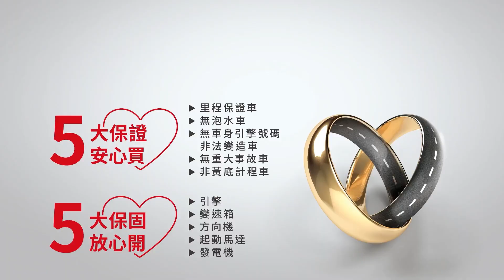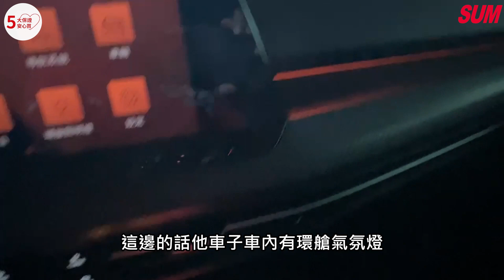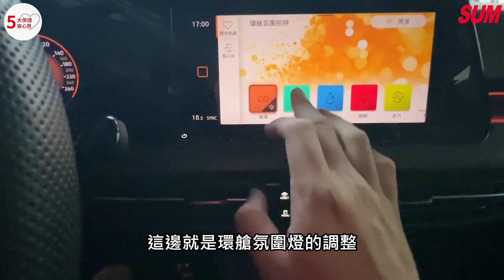【SUM中古車】VW GOLF VIII R-LINE 2022年 23年式/IQ.DRIVE輔助駕駛/無線CARPLAY/無線充電/虛擬觸控列/氣氛燈 臺中市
車商資訊：SUM聯泰汽車
聯絡人：賴先生
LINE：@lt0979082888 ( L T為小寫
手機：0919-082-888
車輛資訊：VW GOLF VIII R-LINE 2022年
車商地址：臺中市大里區德芳路二段50號